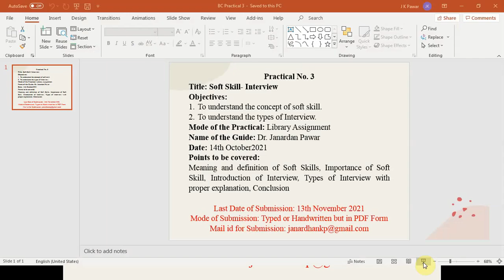B C Practical 3